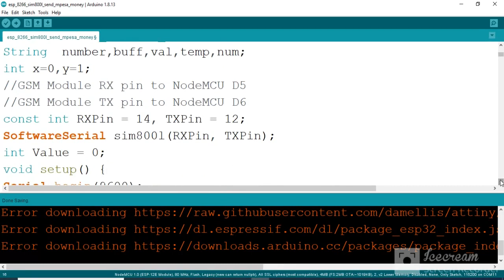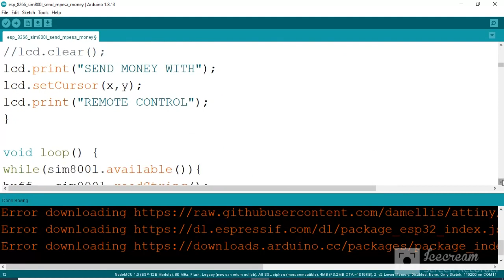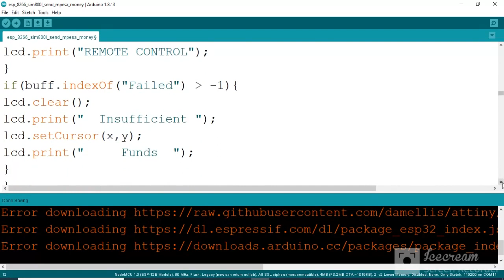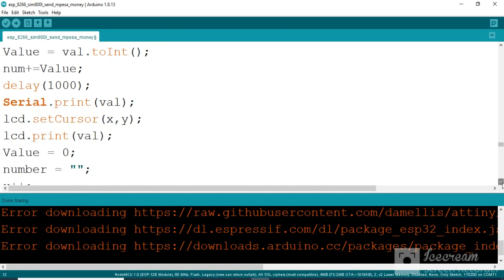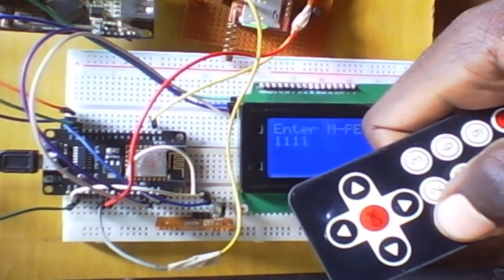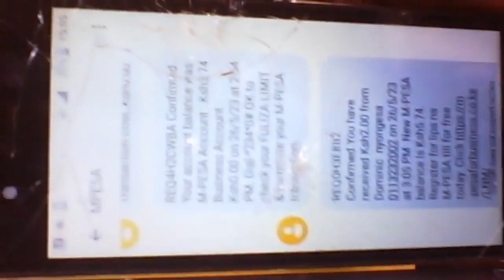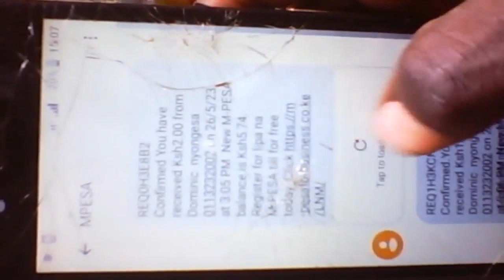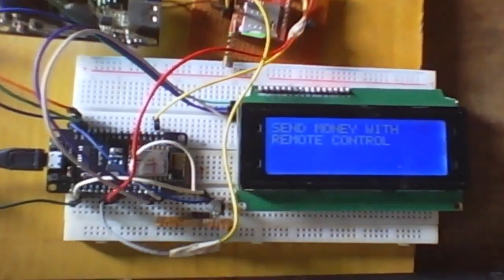Send mobile money with esp 8266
#5#20x4 I2C lcd
#6#ir remote